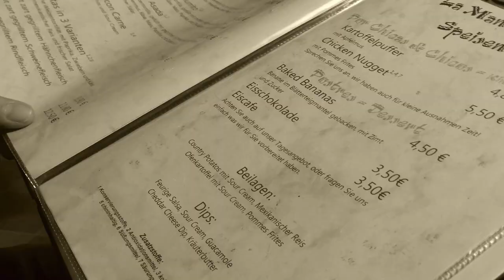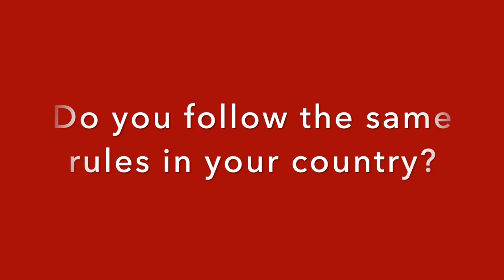German Table Manners - German Dining Etiquette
Eating out in another country is sometimes intimidating. Especially if you didn’t do the job finding out what are the manners of a particular culture. In Germany, we have certain eating habits and rules in restaurants that we follow. If you would like to know how to eat like a German please watch this video till the end. We never everything that you need to know about German food culture and German manners. Additionally, we cover the topic of how big are the portions and if it’s ok to ask for tap water or a doggy bag. Those few rules will help you to feel more comfortable when dining out in Germany. If you don't want to get embarrassed, please follow those rules. The restaurant staff and your companions will appreciate it!

German dining out rules:

⇛ Seating
⇛ Ordering
⇛ Drinking
⇛ Eating
⇛ Paying
⇛ Tipping
⇛ Doggy bag

♥ Book Frankfurt Food Tour ♥

Never miss a video or a free food guide!